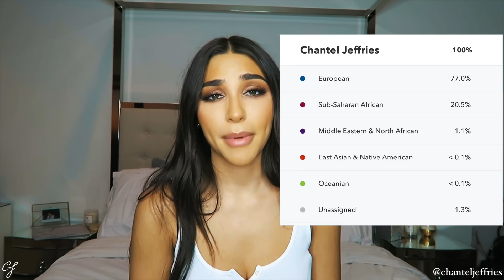EVERYTHING YOU’VE BEEN WANTING TO KNOW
Where's CeeJay?